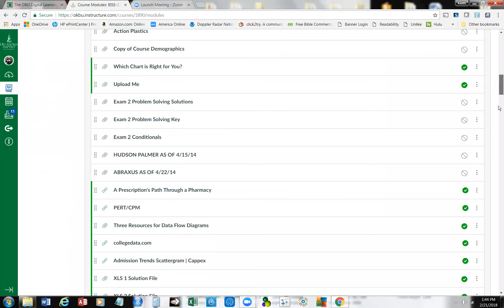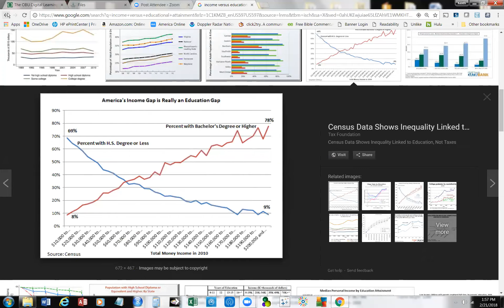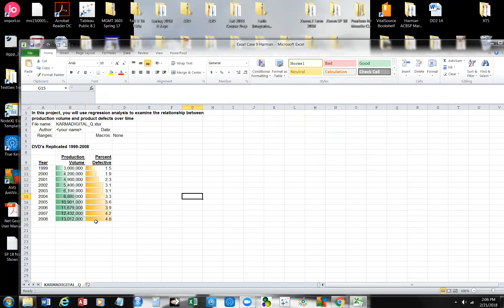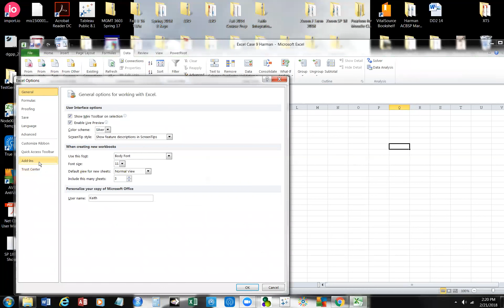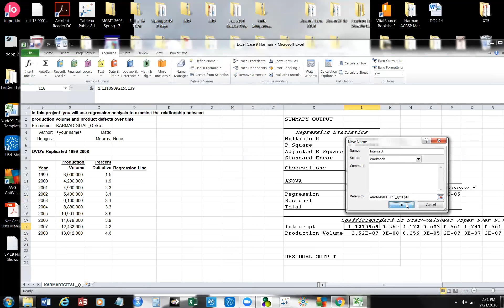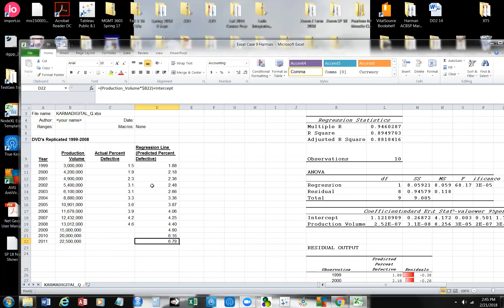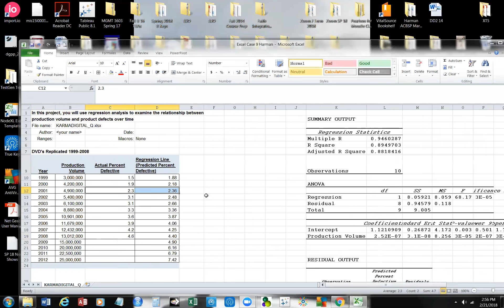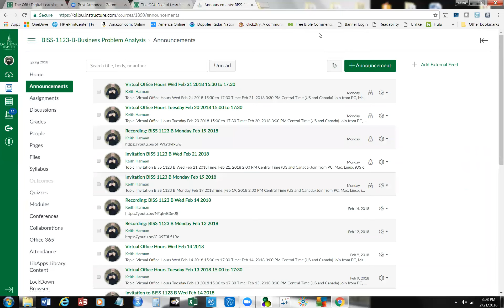Recording BISS 1123 B Feb 21 2018